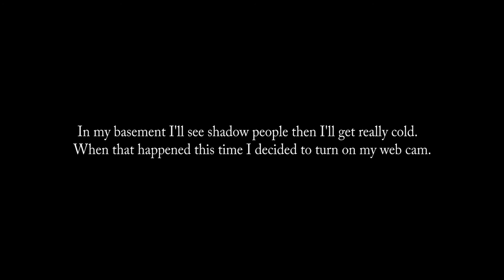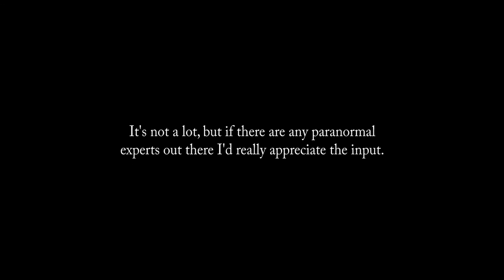Fred Hunts Ghosts - Episode 1: Ghost Evidence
On Oct. 30, 2015 at 8:28 PM I got my first actual piece of evidence on a video message I recorded on my web cam for my parents. If there are any experts out there I'd love your input. I can always know more about this stuff so help me out!

"Fred Hunts Ghosts" is a part of "Secret Identity Show", which is a interactive transmedia series based online. The series is created by Jillian Austin

Asst. Transmedia Coordinator - Kellie Christensen

funny, Spiderman, Las Vegas, Kansas, vlog, brothers, fiction, ghosts, friendship, friends, love, the dead, parents, death, ouija, talk, Secret Identity Show